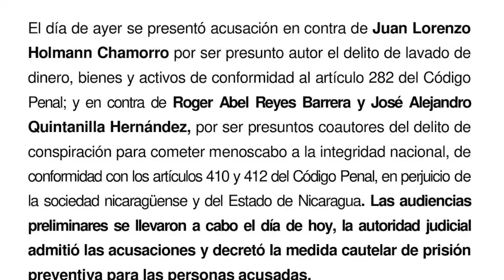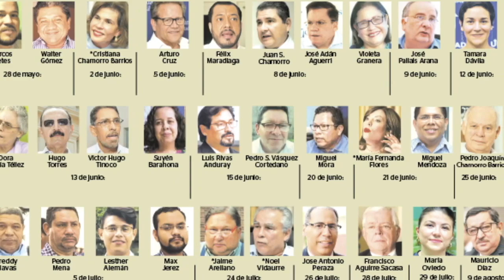Chrystal Munguía: Juan Lorenzo Holmann está perdiendo la vista en la cárcel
Después de 64 días de encierro en una celda en la que no recibe luz, el gerente general del diario La Prensa, Juan Lorenzo Holmann Chamorro, ha comenzado a presentar problemas de la vista. Su esposa, Chrystal Munguía, quien lo visitó por segunda vez el 13 de octubre pasado, advierte que desde hace algunas semanas presenta una mancha oscura en su ojo derecho y podría perder la vista si no recibe atención médica adecuada. Tan delicada es su situación que en una ocasión lo sacaron a un patio de la cárcel El Chipote, donde está recluido, y se desmayó.

Munguía relató que, antes de ser encarcelado y convertido en preso político del régimen nicaragüense, Holmann había sido operado de cataratas en ambos ojos y también sufrió desprendimiento de la retina, pero las condiciones en las que se encuentra actualmente han agravado su condición de salud. Sus carceleros llevaron a un oftalmólogo para que lo valorara y éste le diagnosticó retinopatías serosa central y recomendó hacerle una tomografía del ojo, algo que no ha sido posible hasta la fecha. Este es solo el problema más urgente.

Holmann también sufre una opresión en el pecho que su esposa asocia a un problema cardíaco, ya que en marzo pasado fue operado de la válvula mitral porque tenía una lesión severa y “también tiene una condición en la aorta que en ese momento no se operó por recomendación del doctor, pero esta condición requiere que esté en valoración periódica, cada dos o tres meses”, precisó Munguía.